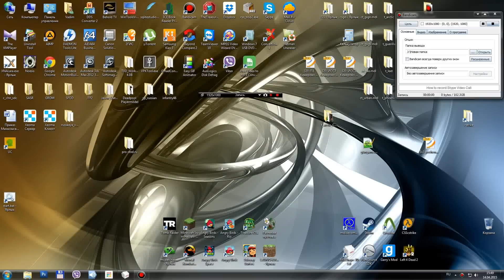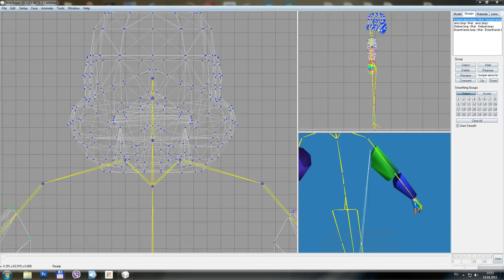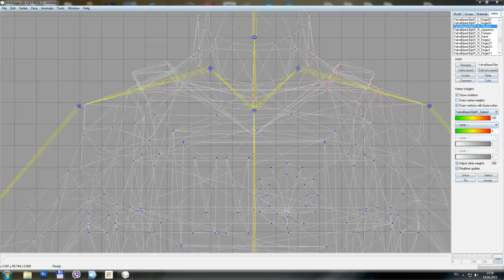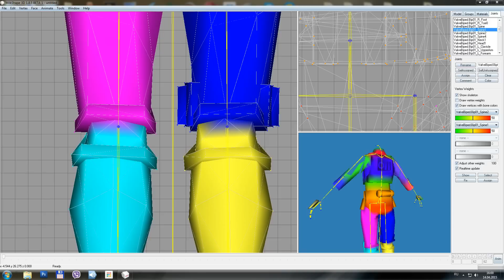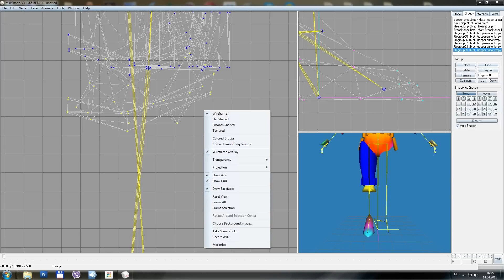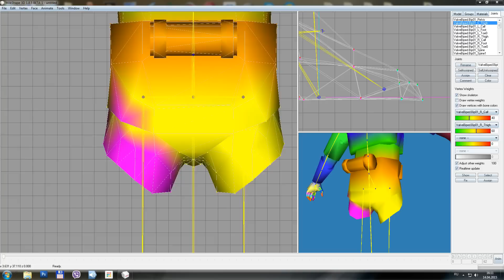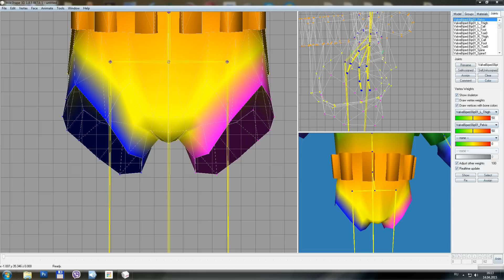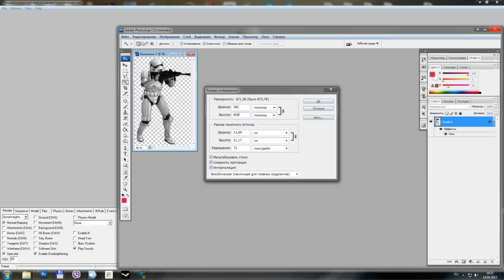starwars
starwars Fix